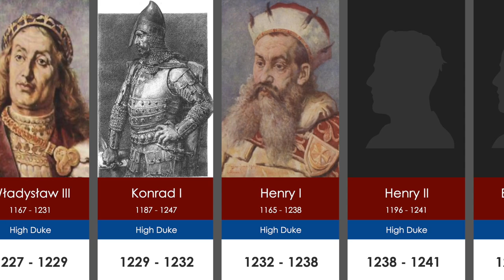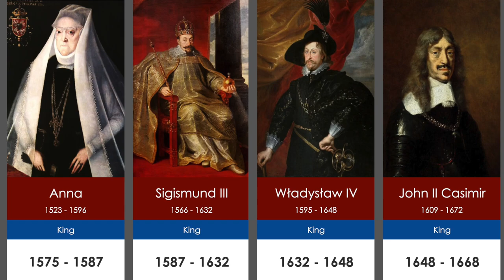History Timeline of rulers of Poland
History of rulers from the Kingdom of Poland to the Republic of Poland

Portraits are from Wikipedia.